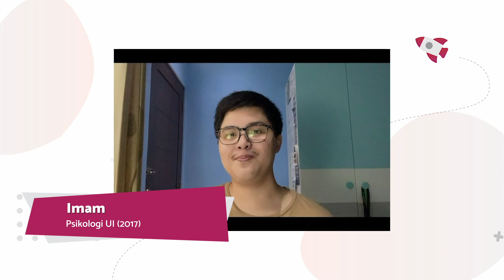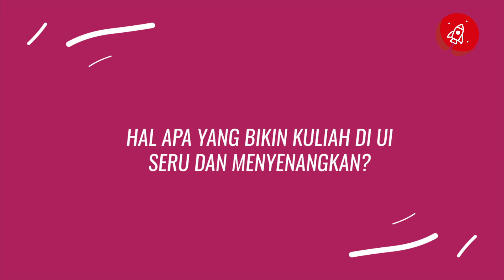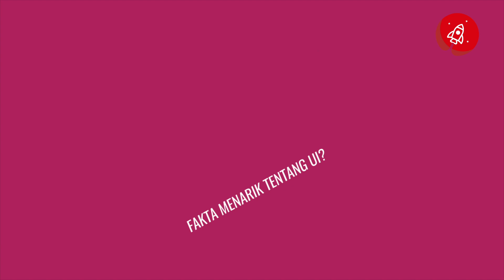Kenapa Harus Kuliah di UI?!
Siapa sih yang ga kenal UI? Salah satu kampus yang katanya sih terbaik di Indonesia. Hmm, apa benar? Coba kita dengar langsung dari para mahasiswanya!
Rencanamu (dulunya Youthmanual) adalah platform bimbingan persiapan sekolah, kuliah dan karier personal, online berbasis data untuk siswa-siswi SMP, SMA, SMK, dan mahasiswa. Telah dipercaya oleh lebih dari 1,7 juta anak muda Indonesia, Rencanamu menyediakan berbagai rekomendasi serta bimbingan mentor yang membantu siswa dan mahasiswa untuk mewujudkan rencana masa depannya.